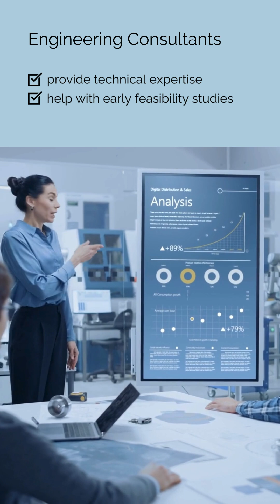Working for an Engineering Design Consultant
🔍 Unlocking Engineering Design Consulting! 🌐

Considering a career with an engineering design consultant? Quick insights for your journey! 🕐

🏢 Unique Paths:
From contractors to consultants, each company shapes a distinct engineering career path.

🛠️ Technical Expertise:
Engineering consultants offer expertise from feasibility to detailed design, employing various engineers.

👷‍♂️ Design Excellence Support:
Be a vital part of the design process-apply technical knowledge, collaborate, and learn from senior engineers.